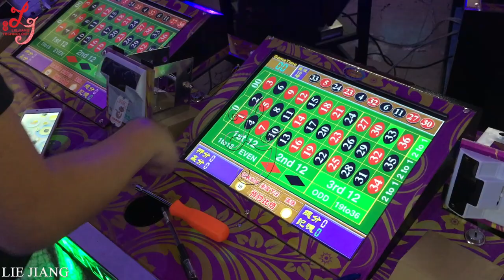roulette machine with high quality PCB board delux 12 seats electronic roulette machine